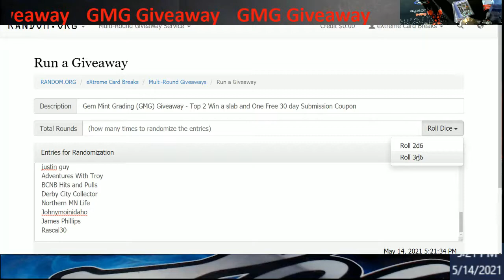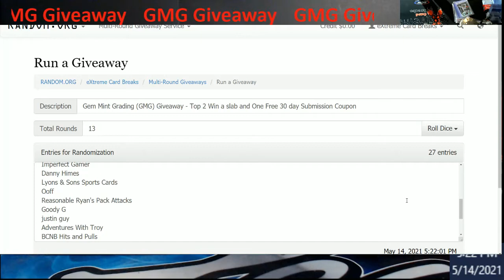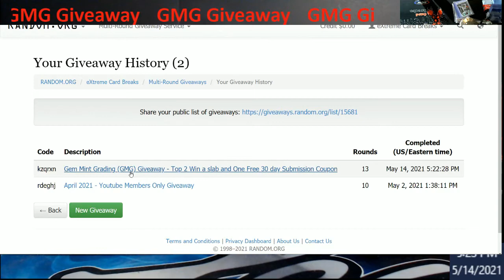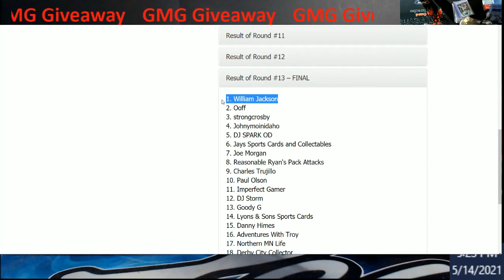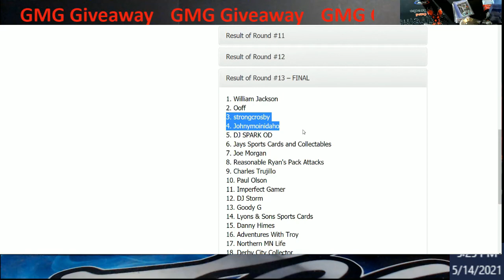Giveaway Results - Gem Mint Grading - GMG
1811 N Dixie Ave #104

Who do I collect:
Roberto Clemente
Michael Jordan
Nolan Ryan
Sidney Crosby
Vintage Cards